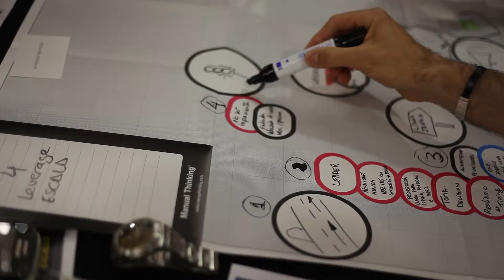Musarión Play to Win Norte Compartido High Performing Team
Musarión Play to Win Norte Compartido High Performing Team. Programa de desarrollo de equipos cohesivos para el alto rendimiento, creando una visión alineada común como ventaja competitiva para conseguir los resultados. Basado en el modelo “las 5 disfunciones de un equipo”